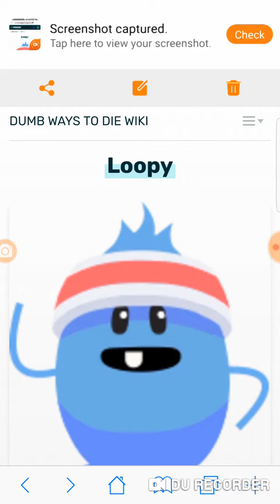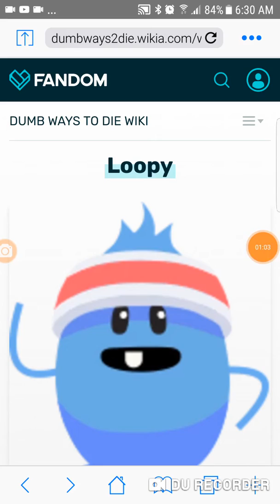6 January 2019